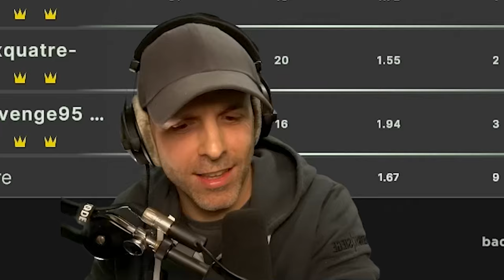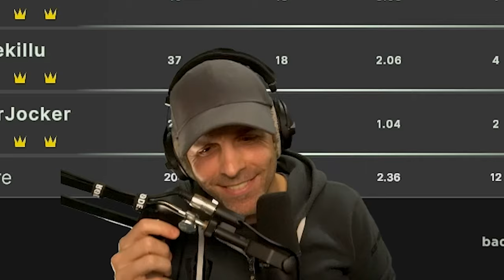BROKEN ARROW avec... @Aiequi ! 😱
▬▬▬▬▬▬▬▬▬▬🔥 MES RÉSEAUX 🔥▬▬▬▬▬▬▬▬▬▬

▬▬▬▬▬▬▬▬▬▬🔥COMMUNAUTE🔥▬▬▬▬▬▬▬▬▬▬